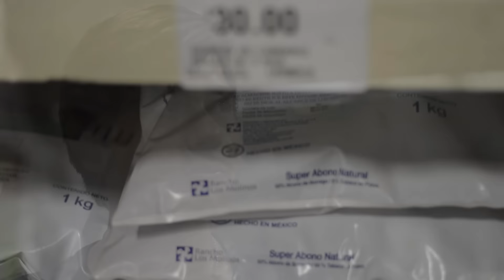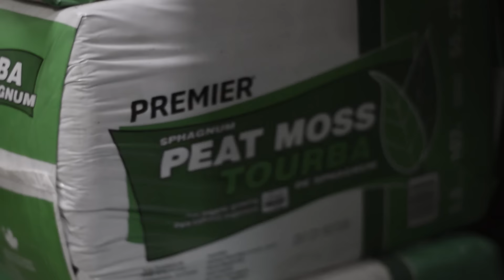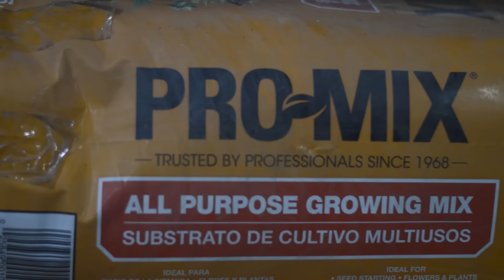Dónde comprar Húmus de Lombríz, Enraizante, Sustratos, etc | Huerto Urbano Villarreal